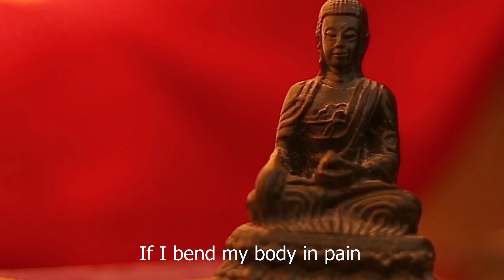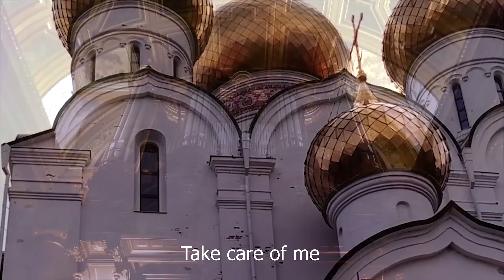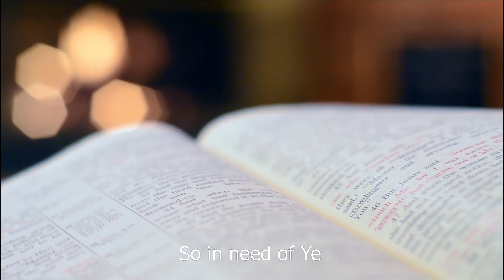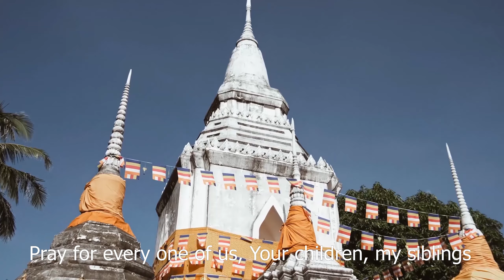Our Lady - Faith unites all religions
Music played on piano
Lyrics composed by Roberto Carlos

 ☆ war is a total irrationality of the human being